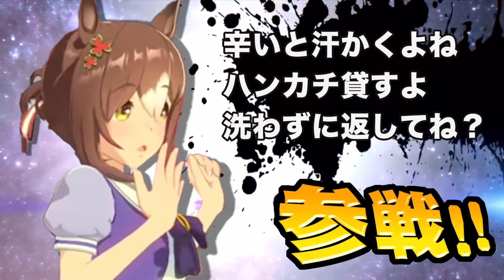【ウマ娘全員参戦！】伝説のコメントを残したトレーナーみんなの反応集〜フクキタル編〜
今回はフクキタルから！
今回もウマ娘トレーナーたちによる伝説的コメント紹介していこうと思います。なんでこんな面白いコメント打てんの？